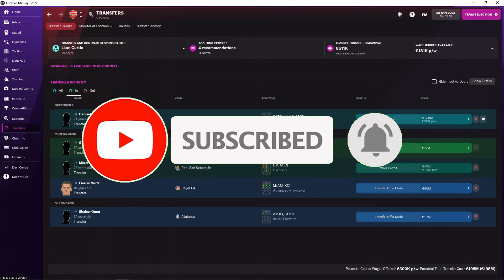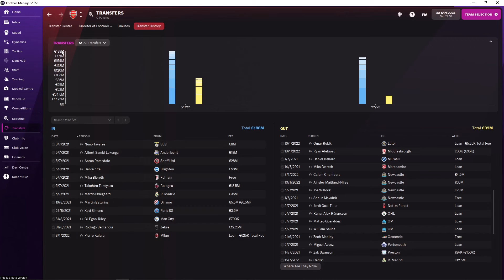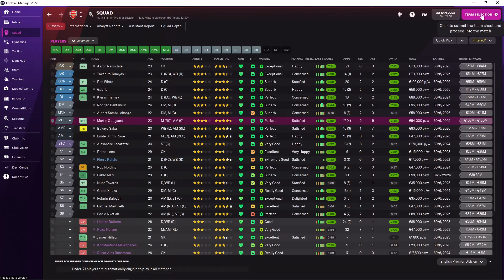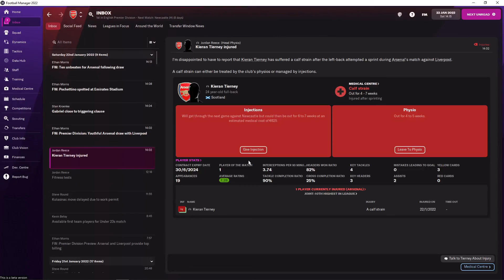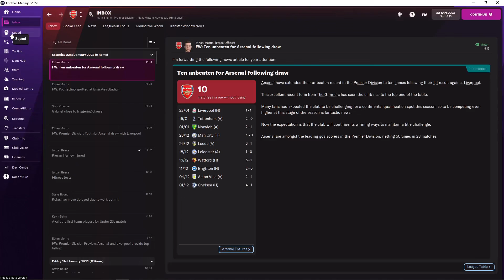FM22 - Beta Save - The Arsenal - Flying High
We are back today with a beta save on football manager 22.  Going to give my beloved Arsenal F.C a go cant we get back to Europe or even challenge for a title?

Been along time fan of Farming Simulator as well as racing sims, flight sims , Football Manager series and also a bit of Mil-sim. Join in on the "fun" as we try to play some games. I'm sure once we get to know each other we will have fun.